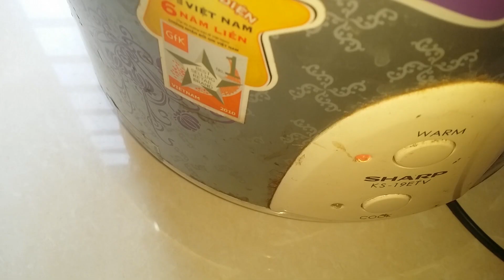cách làm xôi đậu xanh cốt dừa cho bữa sáng ngon nành.